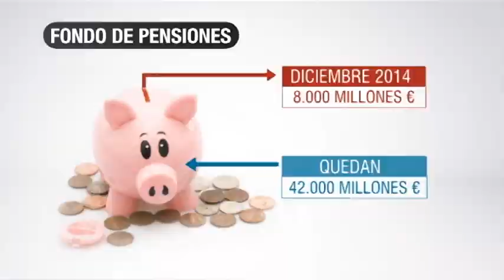¿Habrá pensiones para todos en el futuro?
Los expertos creen que sí, pero discrepan sobre lo que hay que hacer para mantenerlas. De momento, y hasta que la economía mejore, siguen tirando del fondo de reserva para pagarlas.